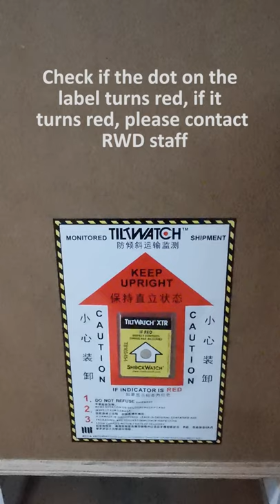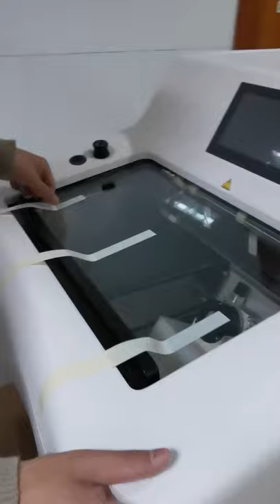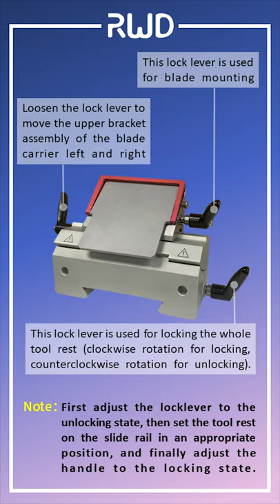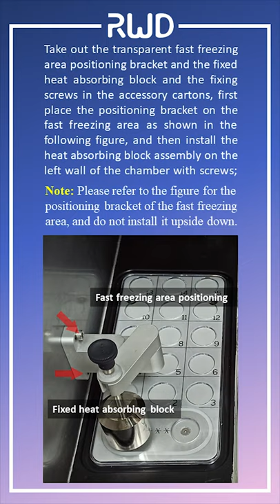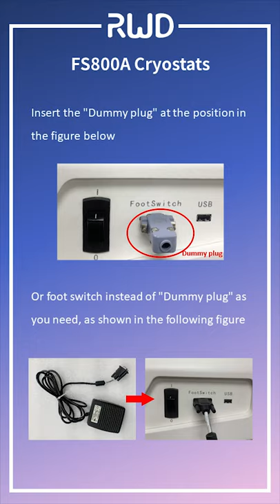RWD Minux® Cryostats Installation